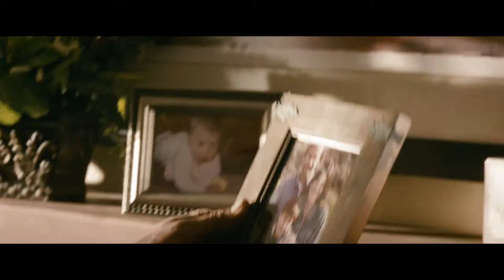FASTER - Driver Pays His Ex-Girlfriend A Visit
Driver visits his former girlfriend. She reveals that she aborted their unborn child and has begun a new life.

Dwayne Johnson plays Driver, a man on a mission of vengeance who has just been released from a 10 year prison sentence. Driver is only interested in one thing, getting revenge on those who killed his older brother during an ambush after a bank heist. While in prison he survived by beating down anyone that tried to challenge him and is consider a living ghost due to being legally declared dead after being shot in the head during the ambush. Shot in the back of the head, the bullet bounced off his skull, traveled around the side of his head and existed out his cheek. Refusing to die, a metal plate holds the back of his head together.

Driver has spent the last 10 years tracking down the whereabouts of all the crew members that ambushed him and his brother. Now free, he is on a manhunt to kill all of them.